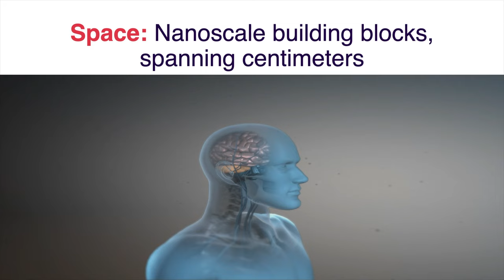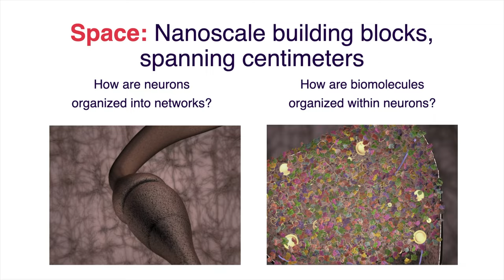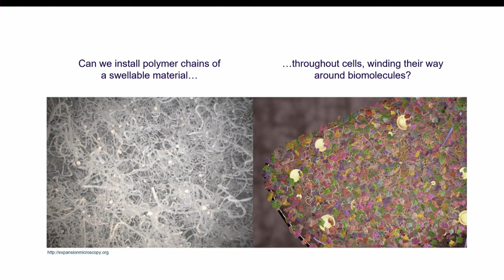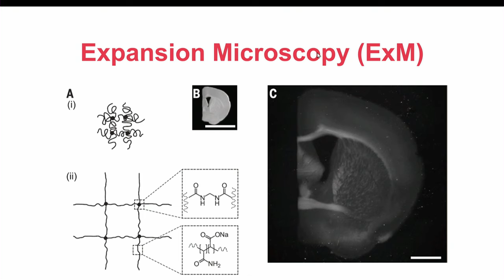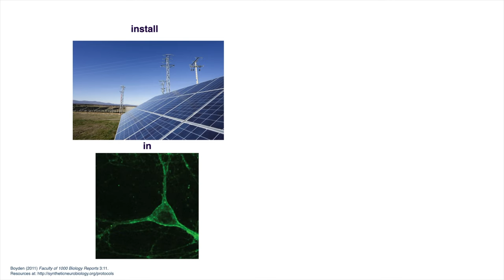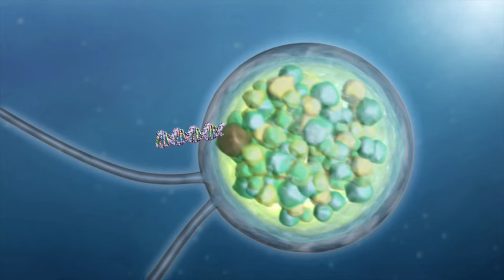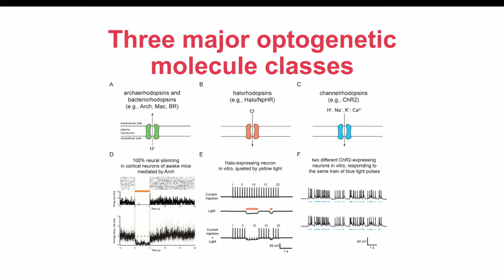Sparks! | Ed Boyden | Can mapping the brain help us simulate it?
Talk recorded live at CERN on 18 September 2021 during the first edition of Sparks! The Serendipity Forum at CERN
Ed Boyden is a professor in neurotechnology at MIT and co-directs the MIT centre for neurobiological engineering. He leads the Synthetic Neurobiology Group and co-directs the MIT Centre for Neurobiological Engineering. He presents his team's latest developments on mapping and simulating the brain and how that can inspire development in AI.